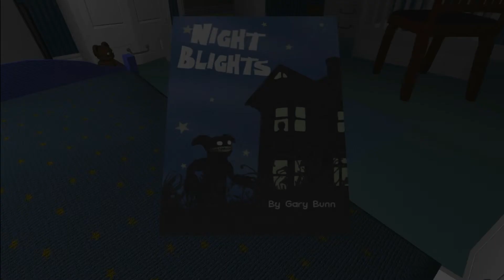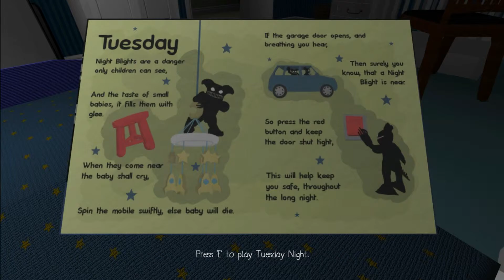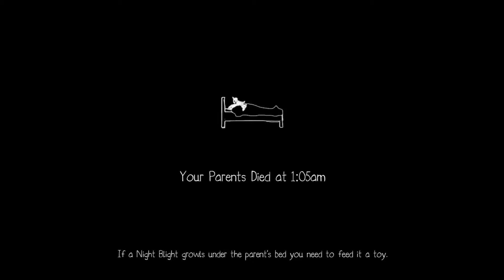Night Blights! #1 "They want my Toys!"